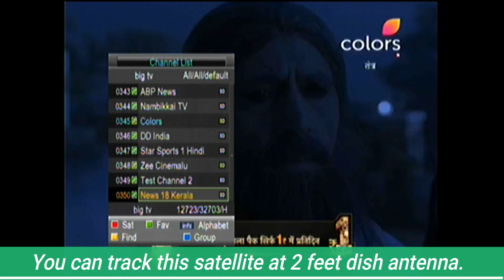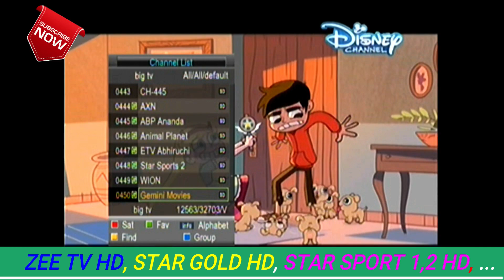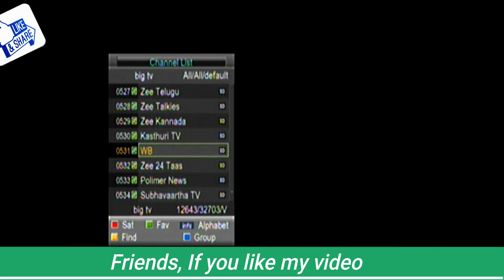250+ Paid channels Free 100% on measat at 91e ku band satellite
Big good news for all friends, many paid channels free to air on Sun dth 91e satellite, if you have 2 feet dish antenna, you can see many free channels of this satellite, all information about this satellite in this video. So, don't forget watch this video. thanks